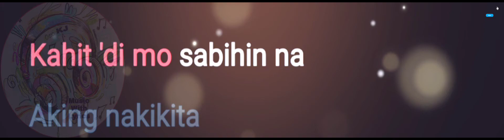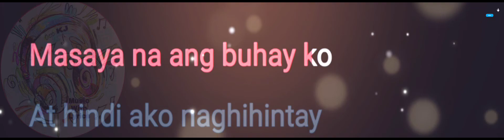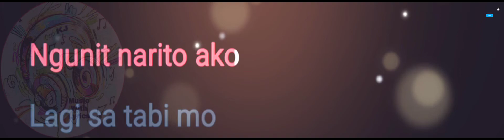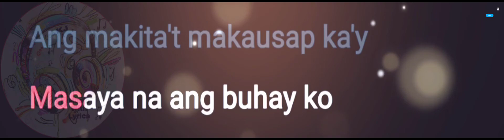Nagmamahal Ng Tapat Sayo | April Boy Regino | Lyrics Video